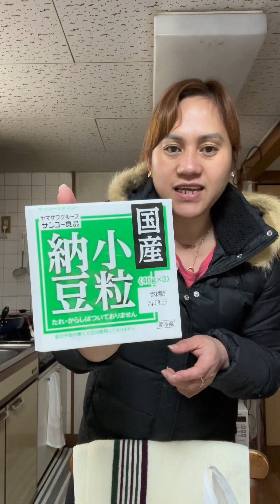unboxing sa mga pinamili ang daming sales😱🇯🇵🇵🇭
unboxing sa mga pinamili sa grocery ang daming sale😱🇯🇵🇵🇭